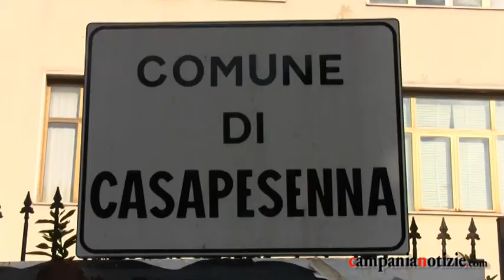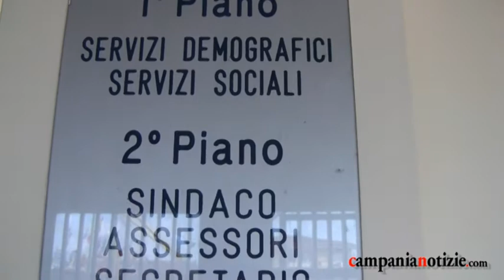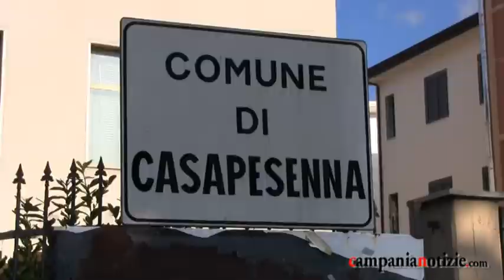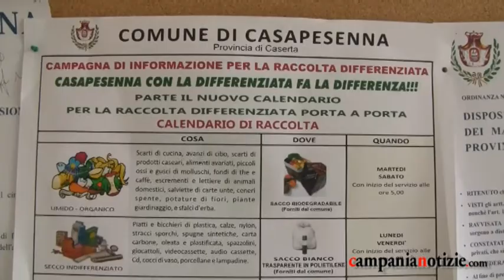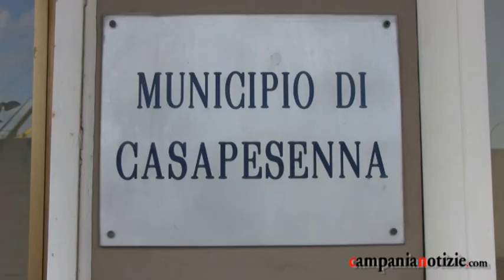Sindaco De Rosa: non lascio mia città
Intervista a Marcello De Rosa, sindaco di Casapesenna.